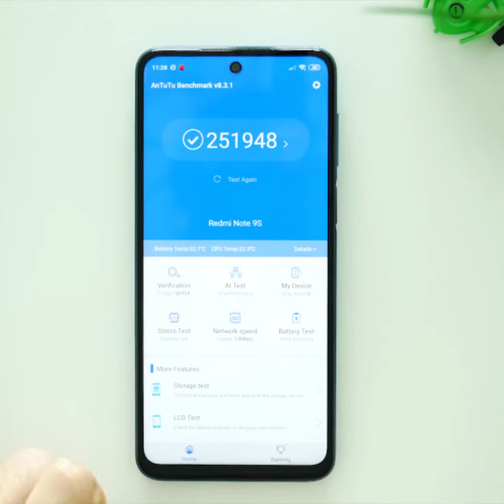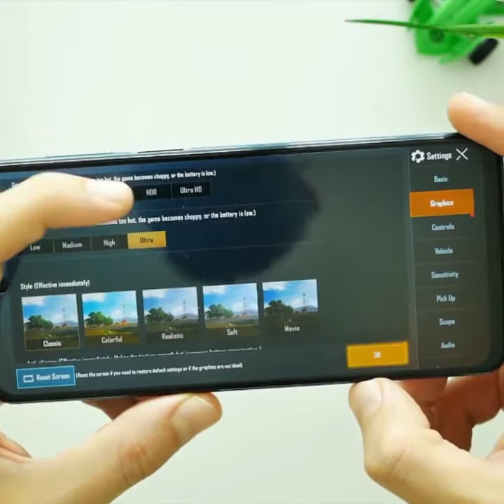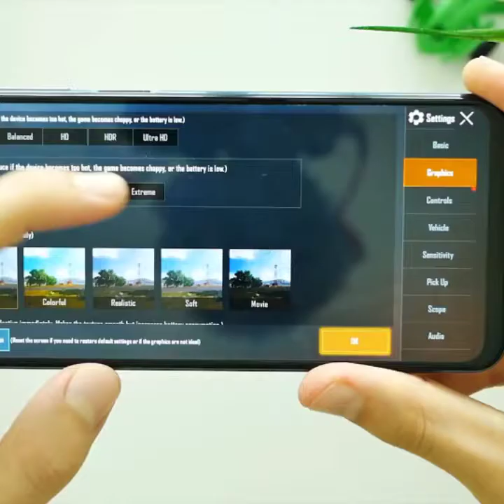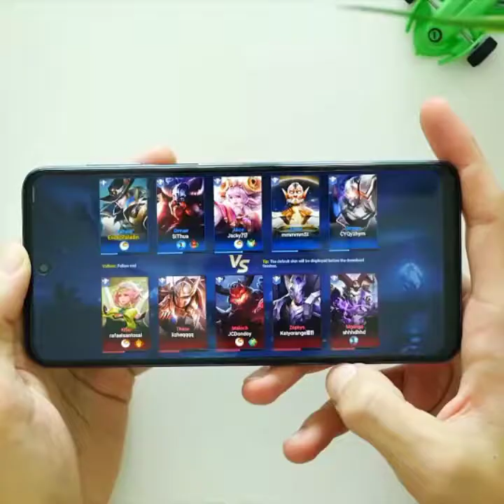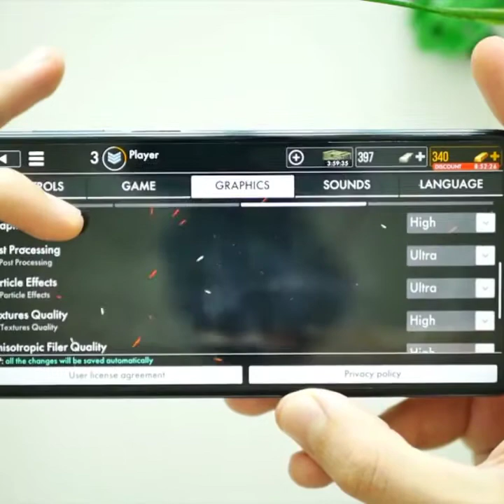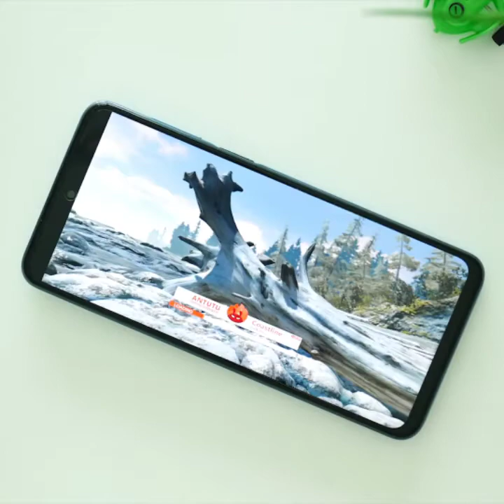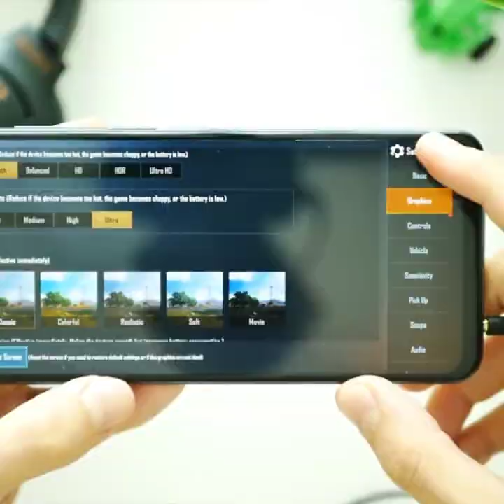redmi note 9s gamming test and review for buy link in descrption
Product description
Color:Glacier White  |  Size:6GB/128GB
Processor Qualcomm Snapdragon 720G High-performance octa-core processor Frequency: up to 2.3GHz Adreno 618 graphics processor Qualcomm 5th generation AI engine 8nm process technology Battery and Charging 5020mAh (typ)* Built-In Non-removable Lithium Ion Polymer Battery USB Type-C reversible connector port Supports 18W wired fast charging Includes 22.5W wire charger Display 6.67" DotDisplay Resolution: 2400 x 1080 FHD+ Contrast: 1500:1 (typ) | NTSC: 84% (typ) TÜV Rheinland low blue light certification Reading mode 2.0 Corning Gorilla Glass 5v Rear Camera 48MP AI quad camera 48MP ultra-high resolution primary camera 48MP, 1/2" sensor, FOV 79° f/1.79 aperture, 6 piece lens, AF 1.6μm 4-in-1 Super Pixel, 0.8μm pixel size 8MP ultra wide-angle camera Network & Connectivity GSM: B2/3/5/8 WCDMA: B1/2/4/5/8 TDD LTE: B38/40 FDD LTE: B1/2/3/4/5/7/8/20/28
6.67" Dot Display, Qualcomm Snapdragon 720G High-performance octa-core processor Frequency: up to 2.3GHz Adreno 618 graphics processor Qualcomm 5th generation AI engine
Camera - 48MP AI quad camera 48MP ultra-high resolution primary camera, Front Camera 16MP In-Display
Network & Connectivity GSM: B2/3/5/8 WCDMA: B1/2/4/5/8 TDD LTE: B38/40 FDD LTE: B1/2/3/4/5/7/8/20/28
Battery and Charging 5020mAh Built-In Non-removable Lithium Ion Polymer Battery USB Type-C reversible connector port Supports 18W wired fast charging Includes 22.5W wire charger (Foreign Wall Adapter)
International Model - No Warranty in US. Compatible with Most GSM Carriers like T-Mobile, AT&T, MetroPCS, etc. Will NOT work with CDMA Carriers Such as Verizon, Sprint, Boost. - FCC ID: 2AFZZJ6A1G